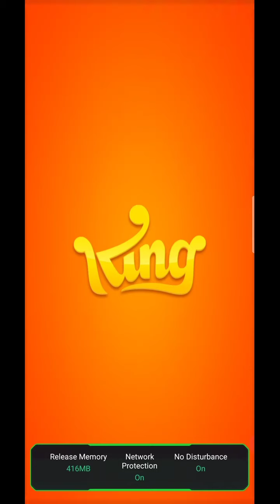Candy Crush S1 EP 2 | SSG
Hello friends,
Welcome to Candy Crush season 1 episode 2 hope you guys enjoy the video